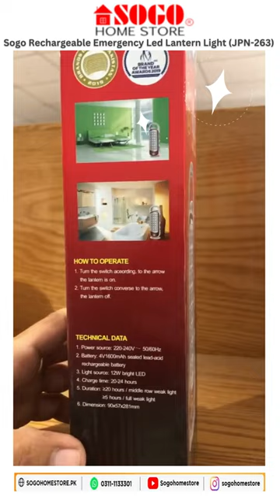Sogo Rechargeable Emergency Led Lantern Light (JPN-263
Stay prepared for any emergency with the Sogo Rechargeable Emergency LED Lantern Light, model JPN263. This compact and durable lantern is perfect for use during power outages, camping trips, or any other situation where reliable lighting is needed.

The lantern features a high-quality 0.5W LED light source that provides bright and long-lasting illumination. The rechargeable 4V 600mAh sealed lead-acid battery ensures that the lantern is always ready when you need it. With a charge time of just 12 hours, the lantern provides up to 6 hours of continuous use on a single charge.

The Sogo Rechargeable Emergency LED Lantern Light, model JPN263, is easy to use and features a simple push-button switch that lets you easily toggle between high and low light settings. The lantern also includes a built-in handle for convenient carrying and storage.

Don't be caught in the dark during an emergency. Get your Sogo Rechargeable Emergency LED Lantern Light, model JPN263, today and stay prepared for any situation! emergencylight preparedness poweroutage campinglight rechargeablelight longlastinglight.